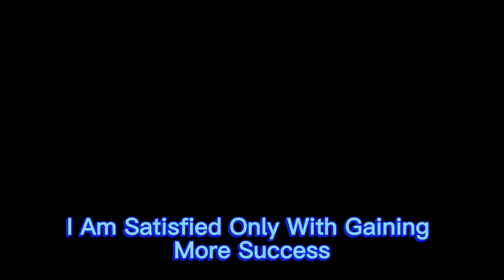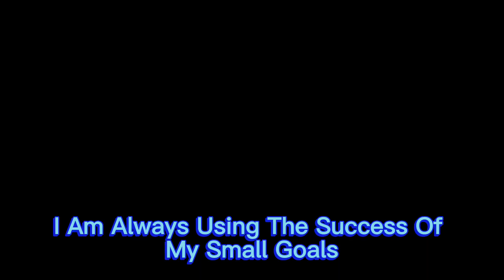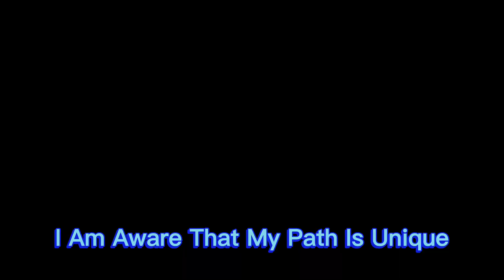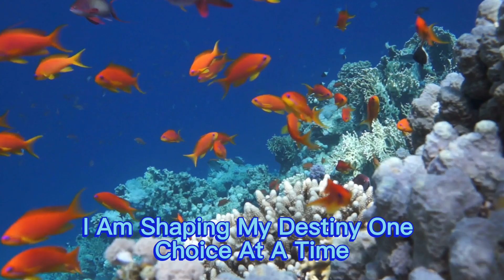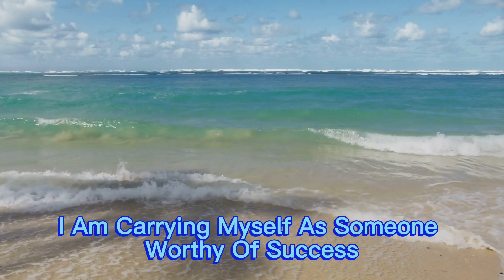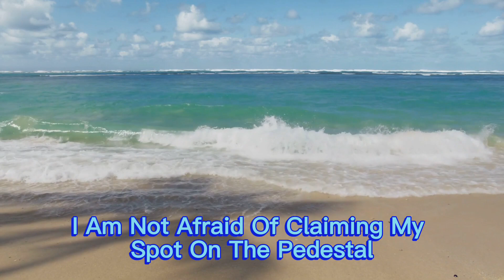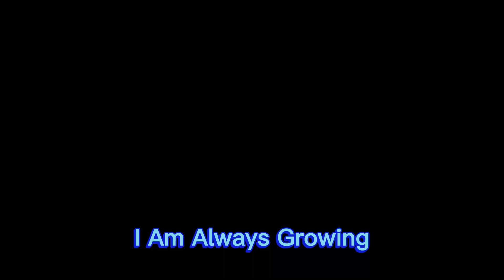Find Your Calm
Find a resting position that is comfortable for you to settle into. Take a moment to make sure your body is at ease. Gently close your eyes and let the words I share connect with that inner part of you that knows you have the power to shape the life you dream of.

Now, pause for a moment and take a few deep breaths as you start to find your calm.

Speakers:
Craig DeSilva